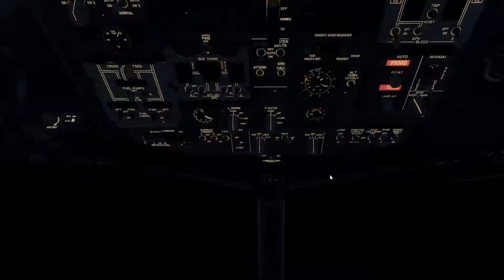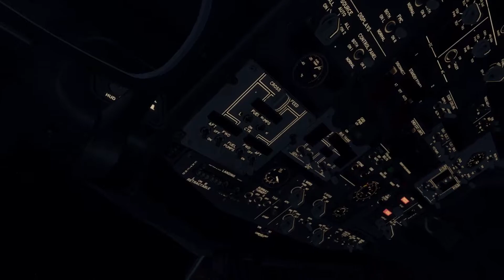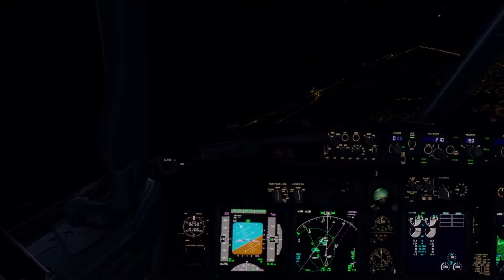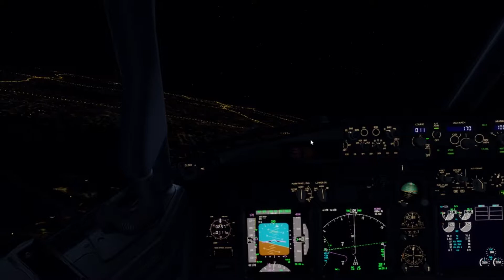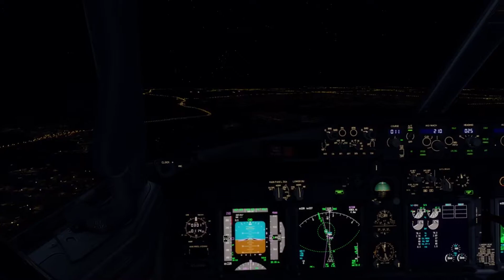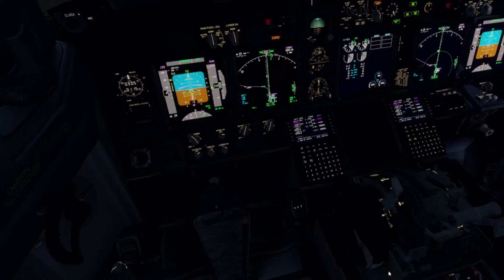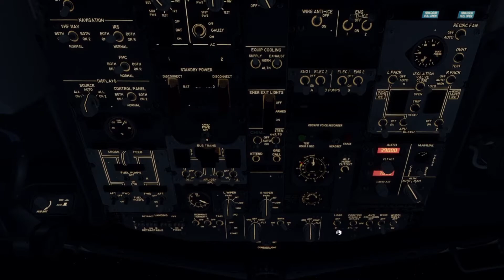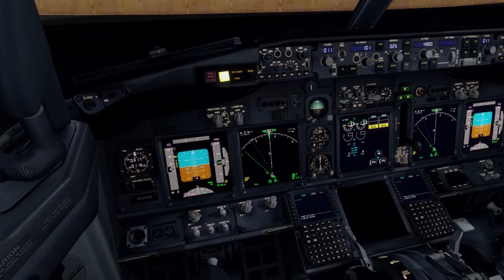P3D #2 VATSIM -Kansas- EVENT - KMCI Arrival!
Catch part one on twitch!